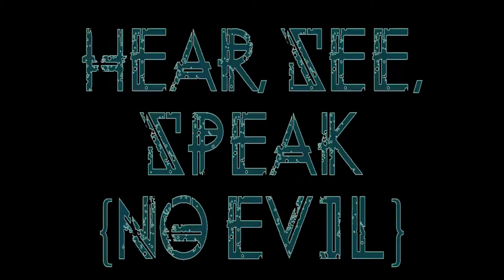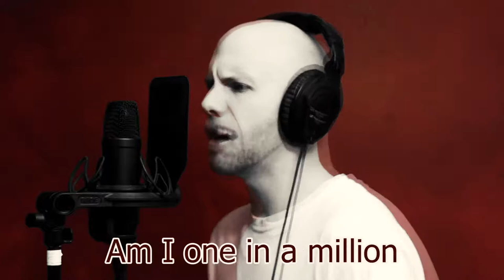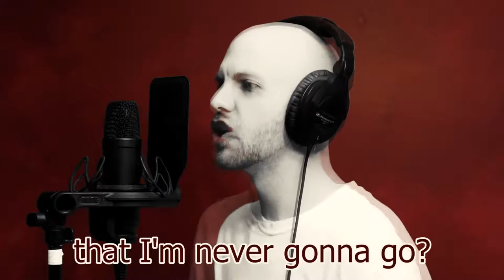Odd Thought - Hear, See, Speak (No Evil) (Prod. by The Passion Hifi)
Thanks to The Passion Hifi for providing the beat.

i'm a broken record
covered in scratches
i feel worn
but i think i'm getting closer to something
i feel warm
the blood in my veins
is the only thing i pour
drink up
DRINK UP
I SAID FUCKING DRINK MORE
the only jewelry i wear
is the bead of sweat on my neck
i get drunk off a beat
smell the lyrics on my breath
only hear the things i want
that's why the haters think i'm deaf
and i'll never come clean
like i'm married to macbeth
i'm a potent mix
there's just no diluting
can't be brainwashed with
all the delusions i'm recruiting
half werewolf half baboon
my favorite thing is mooning
a monster with a sense of humor
i should probably make a movie
i don't need a million dollars
i just need people i trust
got yourself together on the outside
on the inside not so much
i leave you mummified
that's why you never get the guts
you become unraveled
before i even wrap it up

how many times can i say no
how many places are there
that i'm never gonna go
how hard do you have to be
so as not to fill their mould
am i one in a million
or just another man
think you wanna find out
tell me can you take a stand?

take a look in the dictionary
and see i ain't listed
there should be a picture of my face
right next to the word gifted
here's a capitol idea
it's time to see my world shifted
can't tell if you hear no evil
or you just don't listen
cover your ears
and close your eyes
don't bother talking to these people
is just waste of time
you claim to be an open book
but you don't have a spine
if you don't open your mouth
how do we know what's on your mind
do i have to be a guitar zombie
in order to pick your brain
just because you bark like cujo
doesn't mean you'll break the chain
you can sharpen all your teeth
but that doesn't make them fangs
i've got a lot of heart
and you've got a lot of mange
why don't you scurry to your cage
so that i can do my thang
if you can't get the picture
then how do you plan to hang
my mood ring's stuck on red
and i don't think it can change
the blood on my hands
doesn't wash off, it only fades

i keep it gripping like a tire
even though i'm bald
i'm always pissing out a fire
here's another one i caused
if the situation's dire
then i bring the resolve
but sometimes i cross my wires
and my fucking head explodes
it's a cocktail of confetti
and pieces of my skull
let it get infected
and watch the fungus grow
a modern elvis presley
not the king of rock and roll
but if the shoe fits wear it
i got a lot of soul

Hardware used:
focusrite scarlett 2i2 audio interface
Rode nt1 microphone
sennheiser hd 280 headphones
Sony a5100 DSLR Camera
Acer Aspire R5 laptop; sixth gen. Intel core I7